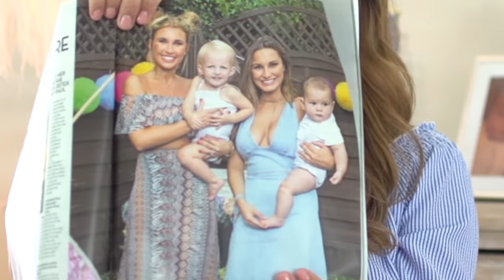Welcome To My Channel | Samantha Faiers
Edit by: Mark Upson
Associate Producer: John Bailey